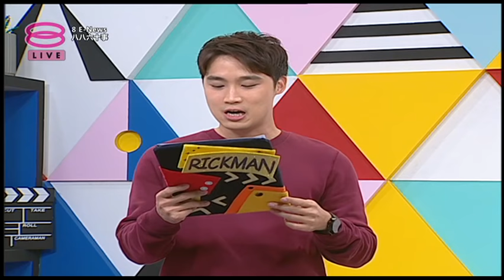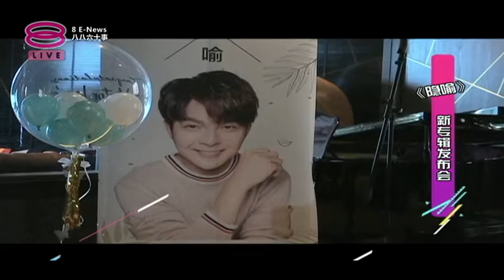八八六十事 8 E-News (2018) | 2018年10月19日